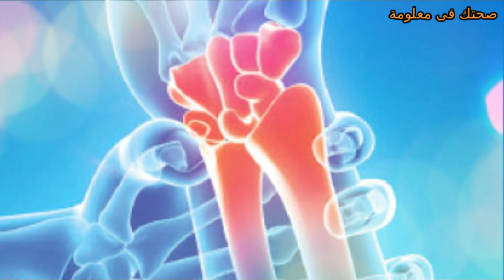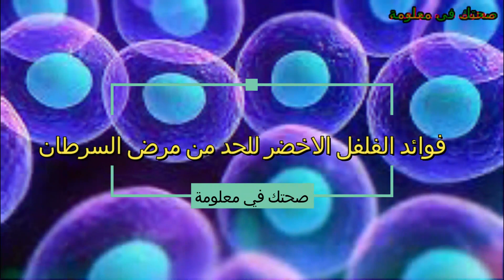فوائد الفلفل الاخضر للمفاصل الفلفل الاخضر فوائد كثير طبيعية لا تعد والامراض التى يعالجها !!!